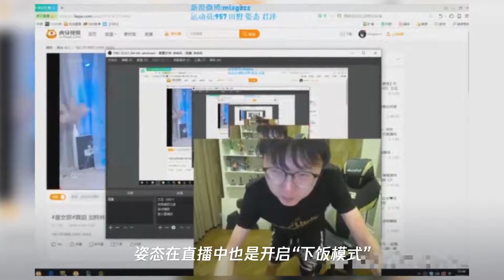mlxg直播,rng“退役三侠”放飞自我,“热舞开车图”火了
➤Thanks收看！